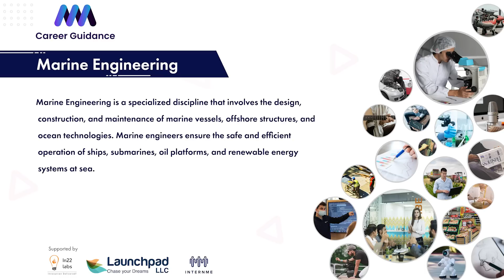Marine Engineering - Explore about Marine Engineering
In this video, we'll explore about Marine Engineering. We'll discuss about graduate Marine Engineering, marine engineering course, marine engineering after mechanical engineering, marine engineering courses after the 12th, and marine engineering scope.

If you're interested in marine engineering, then you'll want to check out this video! In it, we'll explore what marine engineering is, what it involves, and the different types of marine engineering courses available.
If you're looking to study marine engineering after you've completed your mechanical engineering degree, then this video is for you! We'll also discuss the different marine engineering courses available and the qualifications you'll need to enroll in them. We want to make sure you know everything there is to know about marine engineering, so please check it out!
we will be discussing Marine Engineering. This video will cover the following topics:

- What is Marine Engineering?
- What are the different branches of Marine Engineering?
- What are the job prospects in Marine Engineering?
- What are the colleges offering Marine Engineering courses?
If you are looking to know more about Marine Engineering or if you are already a graduate in Marine Engineering and you are looking for a career in Marine Engineering, this video is for you! We will also be giving you some tips on how to find a job in Marine Engineering and some of the best colleges offering Marine Engineering courses.
Marine Engineering is a specialized discipline that involves the design,
construction, and maintenance of marine vessels, offshore structures, and
ocean technologies. Marine engineers ensure the safe and efficient
operation of ships, submarines, oil platforms, and renewable energy
systems at sea.